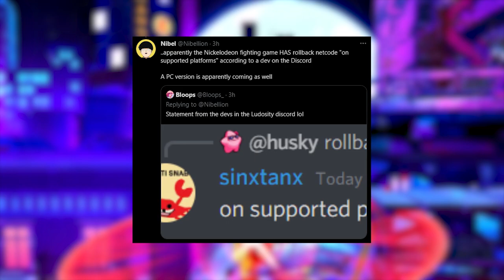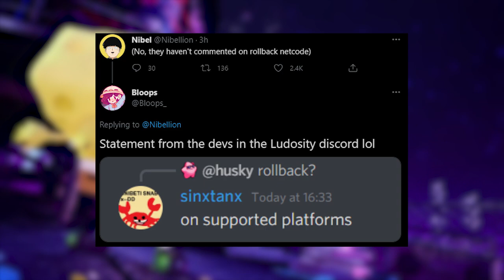Nickelodeon Just Made A Fighting Game....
THIS IS ACTUALLY REAL! Nickelodeon has decided to enter the fighting game market with their all new crossover super smash brothers inspired video game "Nickelodeon’s All-Star Brawl" contains characters ranging from spongebob all the way to the loud house, and Danny Phantom. Will we see avatar characters. This video covers all this and more!